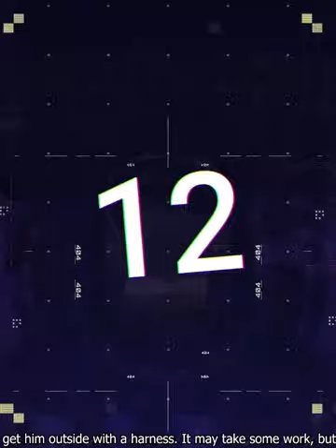Funny Cat Videos